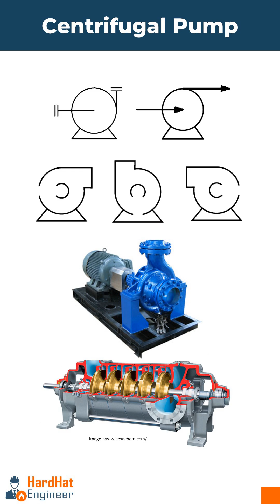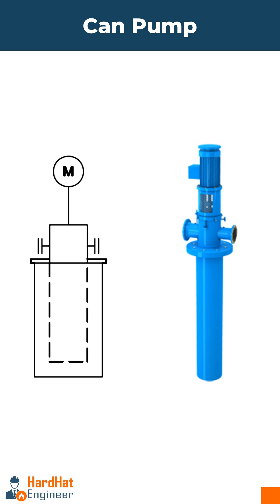Pump Symbol in P&ID.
This video you will learn about the various types pump symbols used in P&ID. Such as Centrifugal, reciprocating, gear, screw and can pump.

00:00 Introduction to Rotary Equipment
00:16 Centrifugal Pumps: Symbols and Uses
00:34 Reciprocating Pumps: Types and Applications
00:48 Screw Pumps: Handling Viscous Fluids
01:00 Gear Pumps: Characteristics and Uses
01:15 Can Pumps: Special Applications
01:29 Course Information and Further Learning